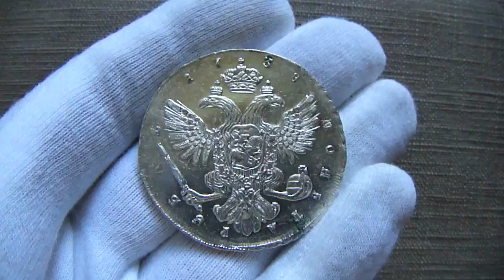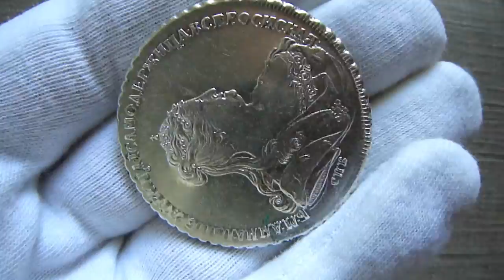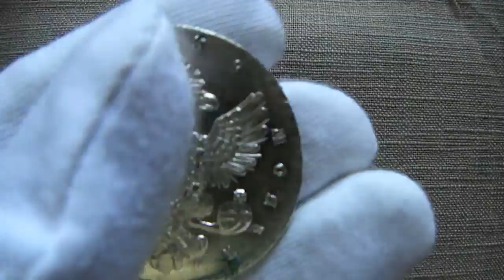рубль 1738 СПБ